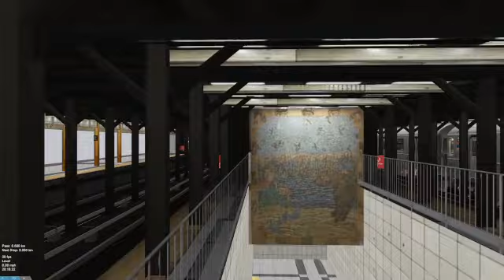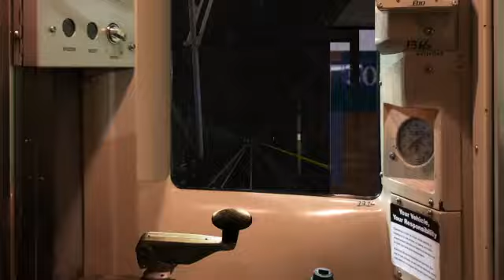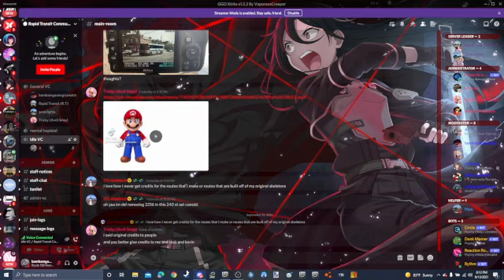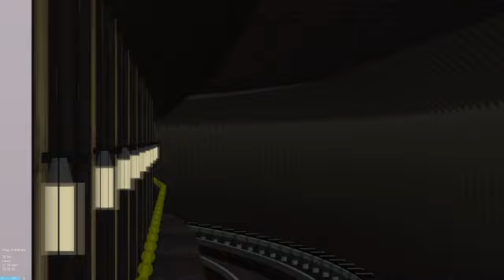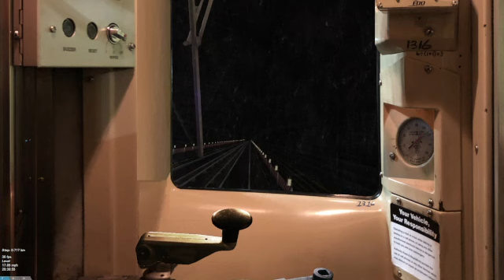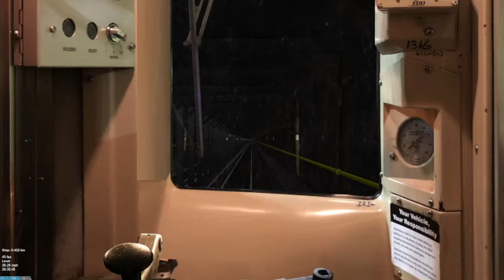Openbve R62 3 train from South Ferry to Harlem 148 Street via 7 Avenue Local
credits by AlstomVincent BE40_0016 and P_atchy for the train

credits by TheTransitNetwork for the route

credits by WeGotTheSauce for the South Ferry Loop